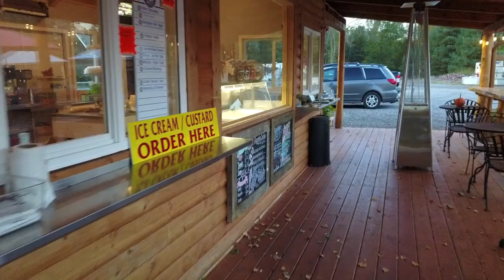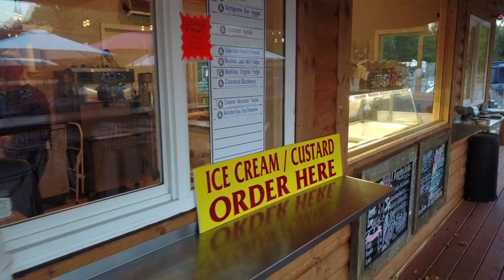Smokehouse 2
Lakeshore Smokehouse... Version 2!!